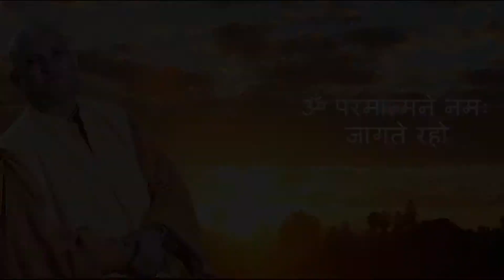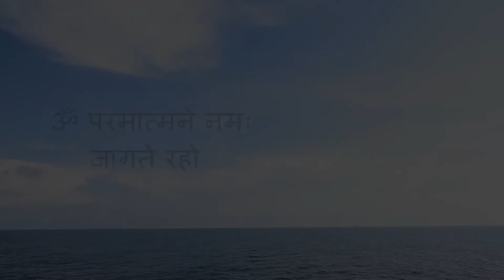यहाँ क्या छोड़ना और क्या पकड़ना। JAGTE RAHO PART-85